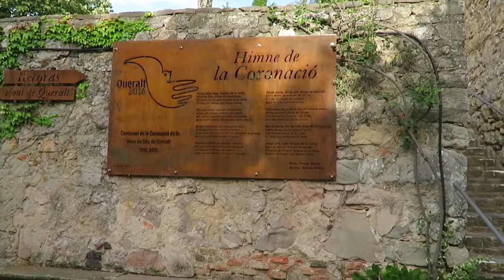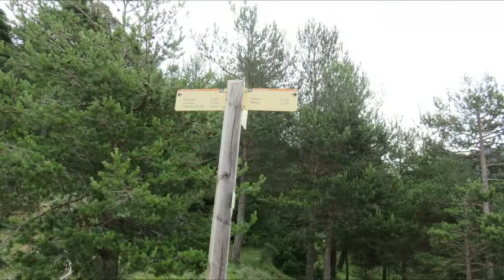Una volta per la Serra de Queralt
Avui fem una sortida a prop de casa, acompanyem al Albert un barceloní a dona un vol per la nostra estimada muntanya.
Sortim del aparcament de la Font Negra.
Total 13 KM
Desnivell +  676 m.
Horari 5 hores